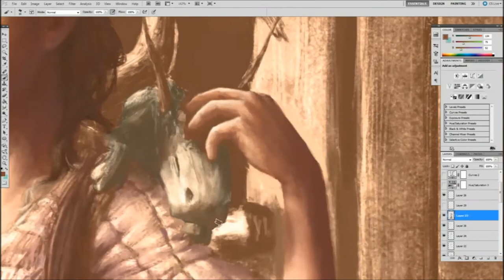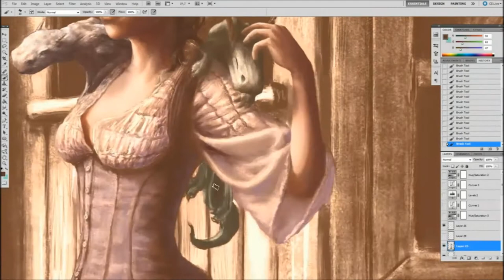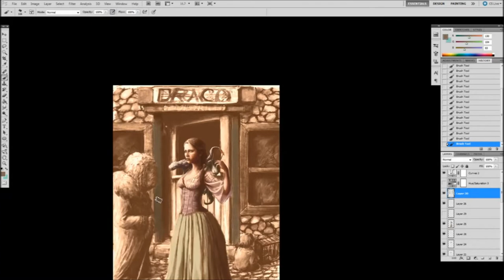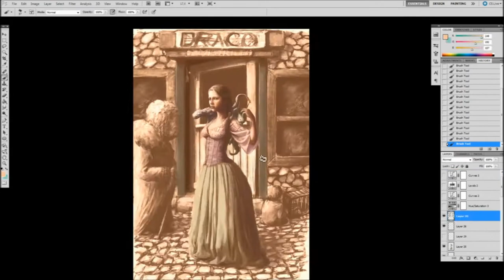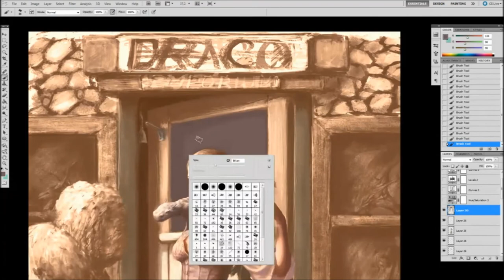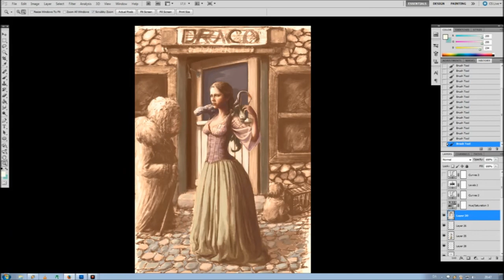Draco Emporium Part 4 final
Time Lapse from livestream. I announce when I'm going live on my FB art

Some of the process wasn't recorded and I am sorry I can't show that part but you should be able to see how I work from what I have uploaded so far.

The parts that was missing are mostly changing the sketch from light purple to the orange'ish colour and then with an overlay layer painting to get the colour around where I want, then I use work on top of that on normal layers and refine and experiment until I get the result I was looking for.

Music is Ghost Hunter - Whirlwind Dance